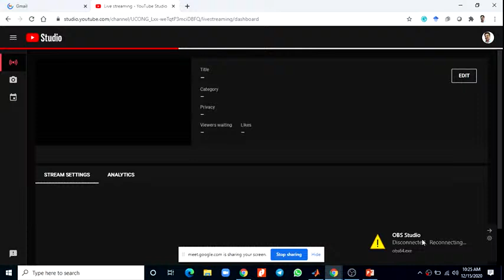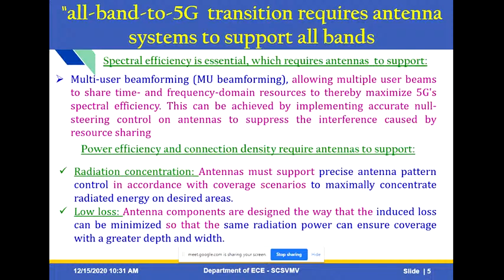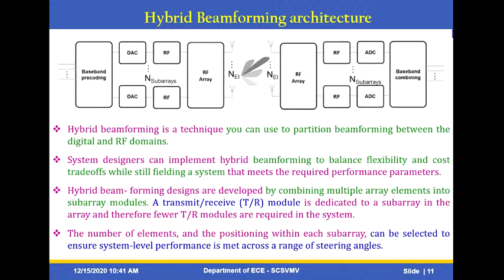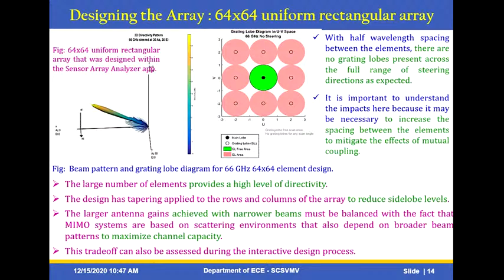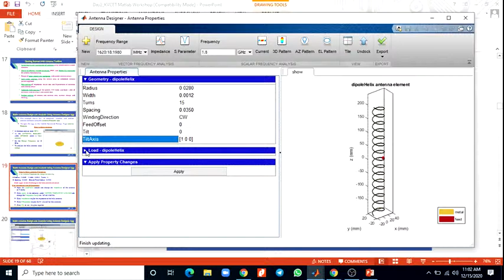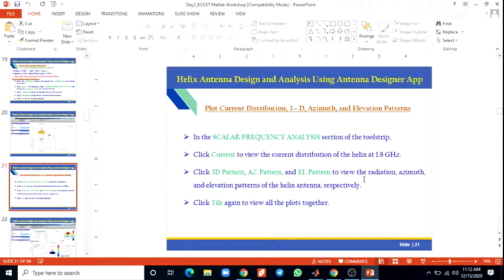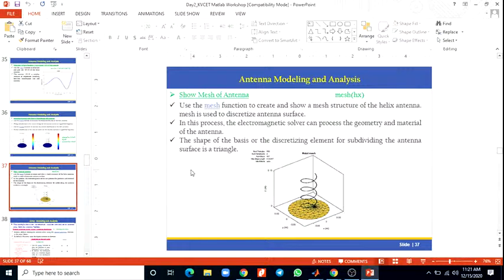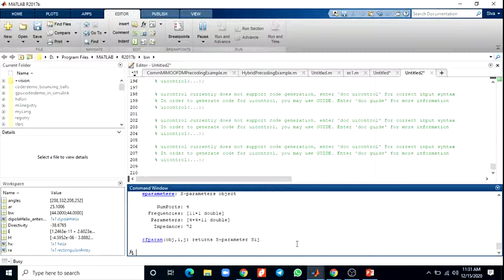KVCET_WS_Day 2 _ Workshop_5G Wireless Communication and Antenna Design Using Matlab & Simulink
01:21  Day2_ Workshop Contents
06:00 How does 5G deliver Enhanced Mobile Broadband?
11:45 High Precision Beamforming is mandatory for 5g Antennas
18:54 Hybrid Beamforming Architecture
21:45 Designing the Antenna Array using Matlab Sensor Array Analyzer App
31:02 Getting started with Matlab Antenna toolbox.
32:07 Hands on Session _Using Matlab Antenna Designer App
52:39 Antenna Modeling & Analysis Using Matlab Interactive Apps